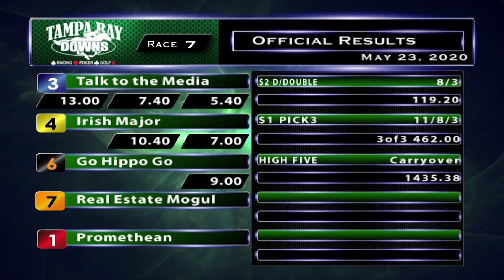May 23, 2020: Race 7